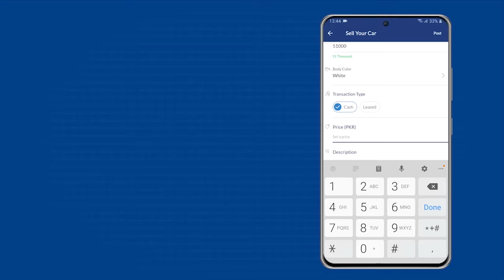Habshi Black | Swift GTi | Owner Review | Team 4K | PakWheels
A very rare Swift GTi, restored and moded to almost perfection by Team 4k's Mr. Hameez.

Chapters:
00:00 - Introduction
00:39 - Model
01:01 - Engine
02:42 - Price
06:41 - Fuel Average
13:42 - Maintenance